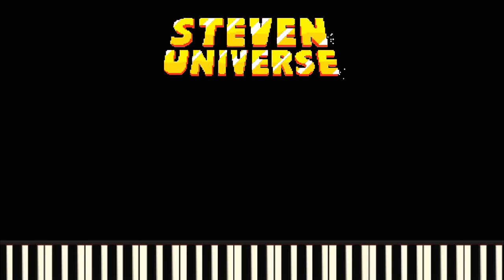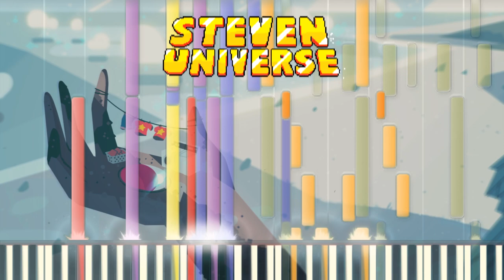I'm Still Here ("Rose's Scabbard") Synthesia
I'm Still here from Rose's Scabbard's ending theme on Synthesia.  A short piece, but an amazing jazz composition which I frankly just had to do. It sounds beautiful. More Steven Universe next week!

- ZephyrusLG